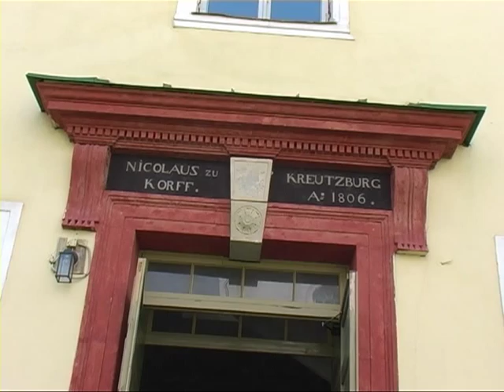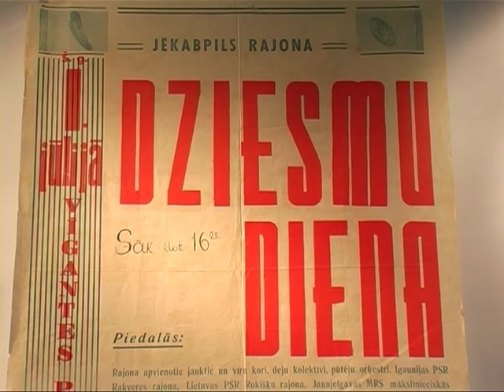Krustpils pilī notiek aktīva gatavošanās jaunajai tūrisma sezonai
Krustpils pilī aktīvi norit gatavošanās jaunajai tūrisma sezonai. Līdztekus dažādu izstāžu un pasākumu plānošanai un organizēšanai Jēkabpils Vēstures muzejs turpina veikt arī Krustpils pils atjaunošanu. Pašlaik pils vestibilā notiek marmora grīdas restaurācija. Trūkstošo marmora plākšņu vietā tiek liktas jaunas, savukārt oriģinālās, 19.gadsimta marmora plāksnes tiek attīrītas un labotas.
    Akmens materiālu restaurators Edgars Purviņš skaidro: „Attīrītas tiek gan ar ūdeni, gan ar ķīmiju. Virsma tiek attīrīta no netīrumiem, no krāsas slāņiem, notecējumiem, rūsas. Tālāk tiek saudzīgi pulēta virsma, lielākie skrāpējumi tiek izpulēti, plaisas tiek aizpildītas ar līmi, kuras sastāvā ir līme un melns akmens pulveris." Atbildot uz jautājumu, cik ilgu laiku aizņem vienas šādas plāksnes atjaunošana, restaurators atbild: „Teiksim tā -- šeit ir vēsa telpa, materiāls lēni žūst, tādēļ pāris dienas aiziet uz vienu plāksni, bet tas ir tā, ka tiek ņemtas vairākas plāksnes un pakāpeniski tiek akmens tīrīts."
    Pilnībā marmora grīda pils vestibilā tiks atjaunota tad, kad būs restaurētas arī kāpnes, kas ved uz otro stāvu. Tās paredzēts veidot atbilstoši vēsturiskajam izskatam -- no koka.
    Lai piesaistītu tūristus, Jēkabpils Vēstures muzejs regulāri organizē arī dažādus pasākumus. Šogad pilī atklāta jauna izstāde „Mūzikas vēstures lappuses Jēkabpilī", kas veltīta ērģelnieka Pētera Sīpolnieka 100 gadu jubilejai, komponista Jāzepa Vītola 150 gadu jubilejai, kā arī Dziesmu un Deju svētkiem. Tajā var uzzināt dažādus interesantus faktus par mūziķiem, piemēram, to, ka Jāzeps Vītols pirmos četrus savas dzīves gadus pavadījis Jēkabpilī. Par godu nozīmīgajiem notikumiem mūzikā, pilī šovasar paredzēti arī dažādi koncerti.
    Par īsto tūrisma sezonas sākumu pilī var dēvēt Muzeju nakti, kad apmeklētāji var viesoties pilī bez maksas. Šogad Muzeju nakts notiks šosestdien, 18.maijā, sākot no septiņiem vakarā. Krustpils pilī, paralēli dažādām radošajām darbnīcām, pulksten 19:00 notiks arī teātra izrāde. Stāsta Jēkabpils Vēstures muzeja direktore Inese Berķe: „Izrāde būs ukraiņu valodā. Pirmo reizi mūsu pilī būs izrāde ukraiņu valodā, to rādīs Rīgas ukraiņu tautas teātris. Patiesībā organizatorisko pusi uzņēmusies Jēkabpils ukraiņu biedrība, par ko mēs viņiem esam ļoti pateicīgi. Lai mums visiem būtu saprotams, mēs esam sagatavojuši programmas. Līdzīgi kā tad, kad kādreiz ejam uz izrādi, kas notiek itāļu valodā, izlasām sižetu, par ko būs runa, tāpat arī šoreiz. Tas nebūs nesaprotami, būs viss ar programmiņām."
    Vēl viens Muzeju nakts pasākums būs izstādes atklāšana pils vārtu tornī, kur būs skatāmi vietējās mākslinieces Mētras Štelmaheres, tekstilmākslinieces Ineses Jakobi, kā arī Kanādas latvietes Vitas Plūmes darbi.
    Savukārt Krustpils luterāņu baznīcā 18.maijā pulksten 21:00 notiks saksofonu kvarteta koncerts.
    Lai saglabātu pili kā nozīmīgu kultūrvēsturisko celtni un popularizētu to arī tūristu vidū, jādara ir daudz. Arī paši Jēkabpils Vēstures muzeja darbinieki atzīst, ka tā arī paiet ikdiena Krustpils pilī -- realizējot vienu projektu, gatavojot otru un prātā domājot jau par trešo.

    Sandra Paegļkalne